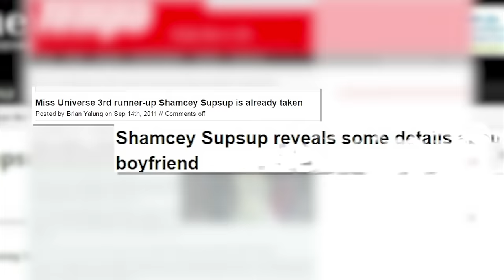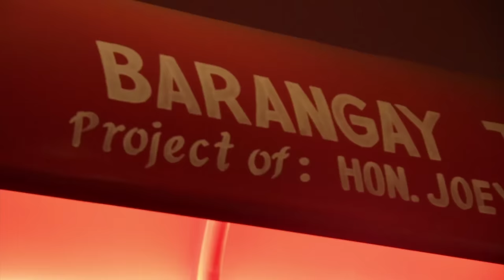Chinoy Profile: Lloyd Peter Lee